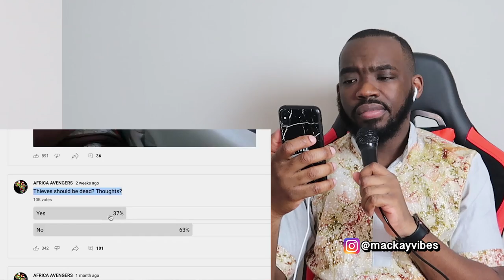Asian Caught African Thief And Met His Wife | How To Catch Pick Pockets